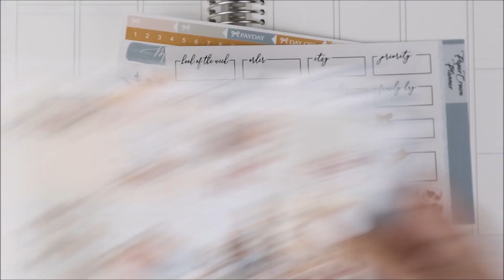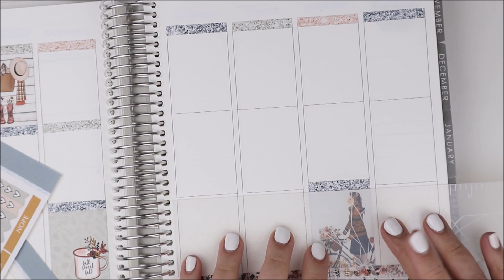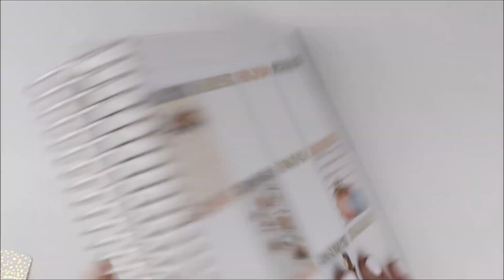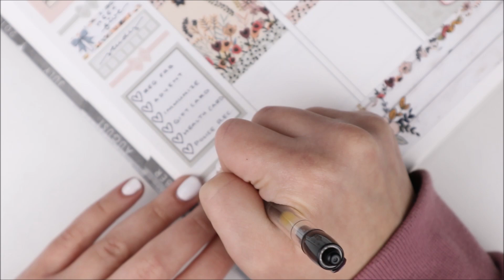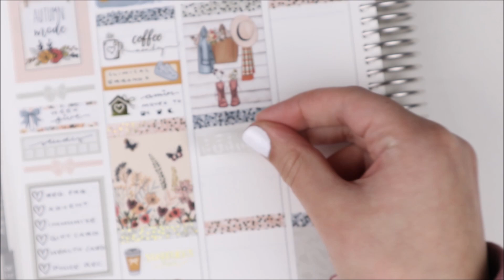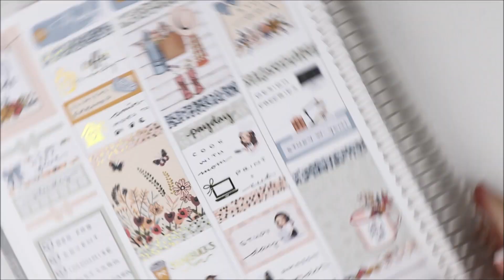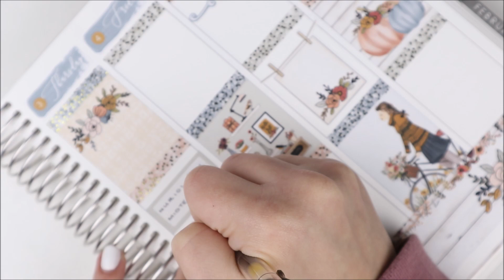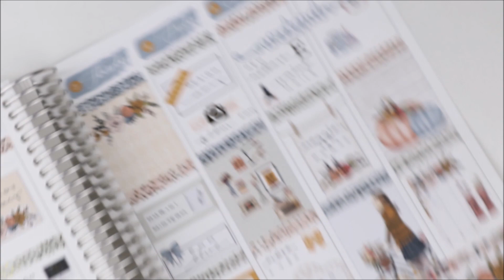Plan With Me || ft. Paper Crown Planner